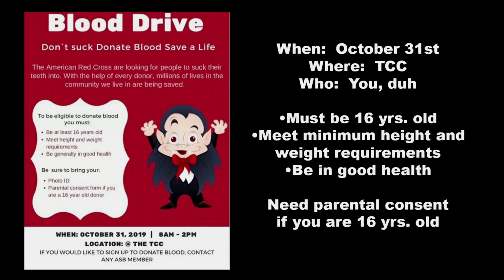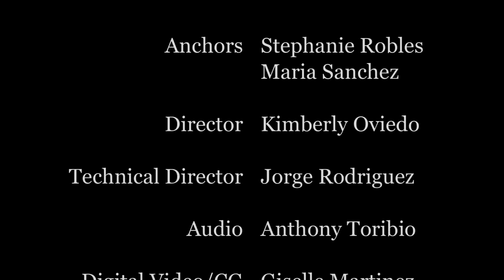The Inside Scoop - October 30, 2019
Today... with Stephanie Robles and Maria Sanchez.